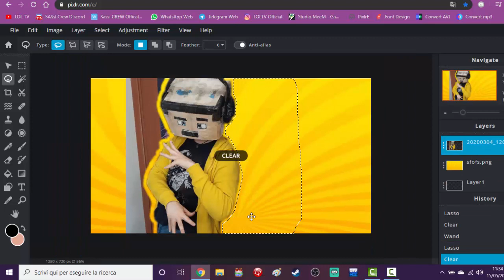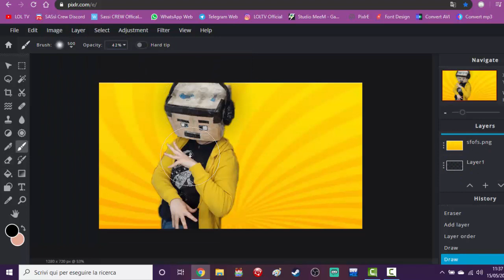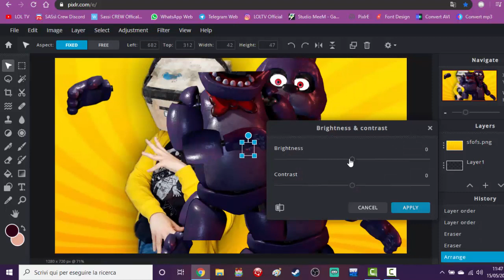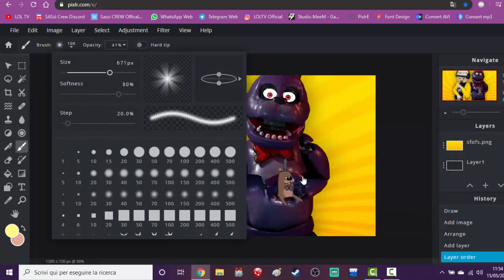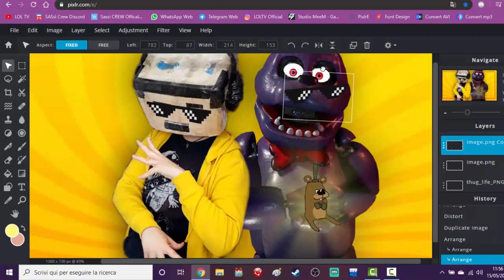MAKING LOL TV E BONNIE CHE FANNO I FIGHI - [Speed Edit]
▂▃▅▆▇█▓▒░_HenryLOLTV_░▒▓█▇▆▅▃▂

🎥Le nostre serie e film!